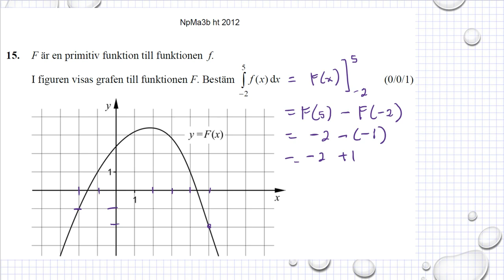Gamla nationella prov i Ma 3c Ht2012 uppgift 15